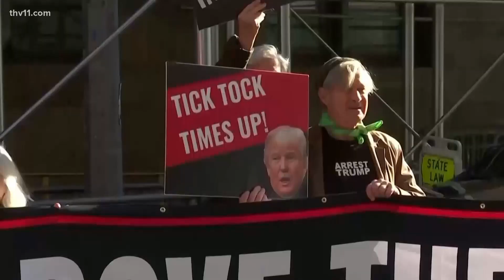Precautions in place ahead of possible Trump arrest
Extra security measures are in place in New York, Washington, DC, and other spots around the country as the nation waits to see if Donald Trump is indicted.